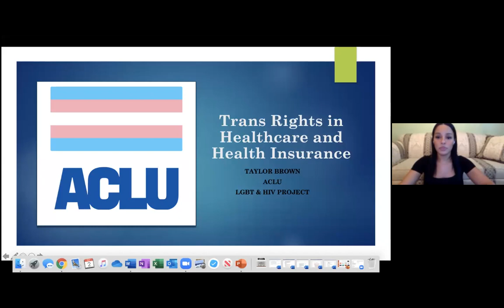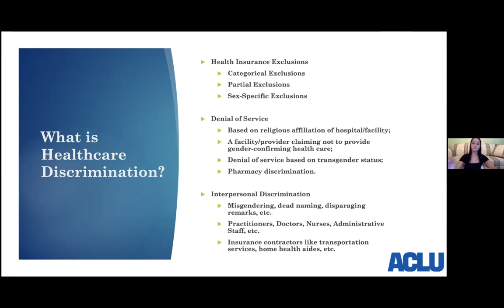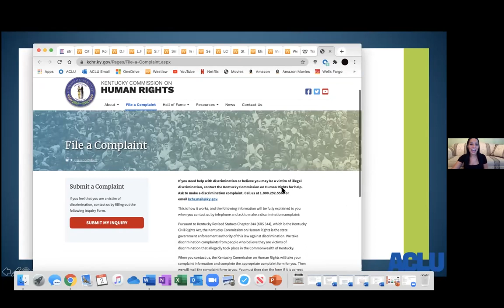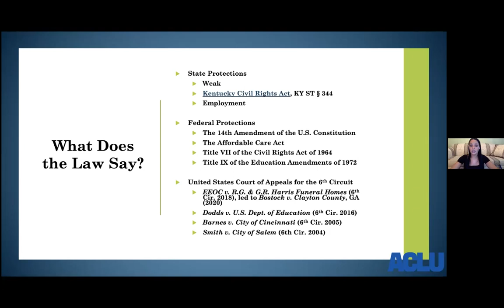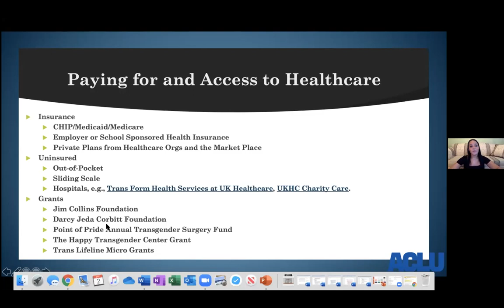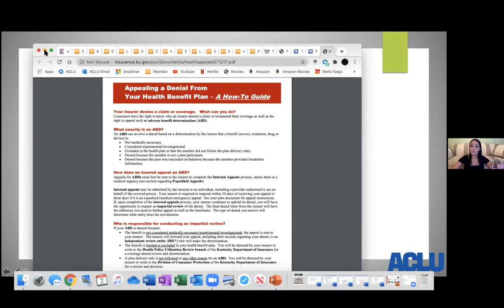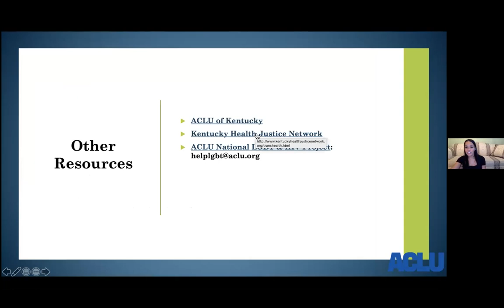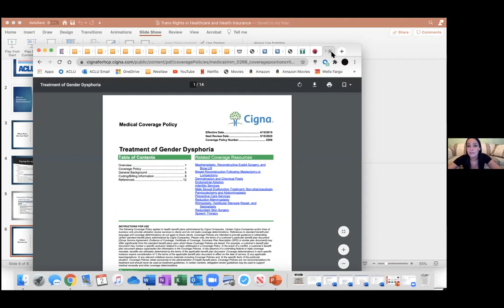KHJN Virtual Trans Wellness Series - Trans Rights in Healthcare/Insurance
Trans Rights in Healthcare/insurance with Taylor Brown, Staff Attorney for the ACLU LGBT & HIV Project